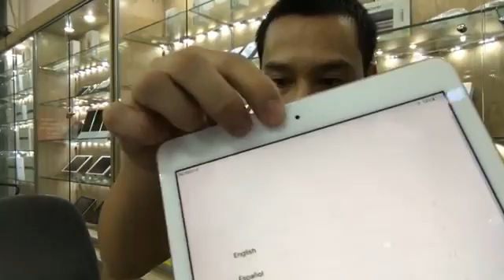Trực Tiếp Trên Tay Ipad Pro 32 Gb Và Ipad Air 32gb Mức Giá Không Tưởng